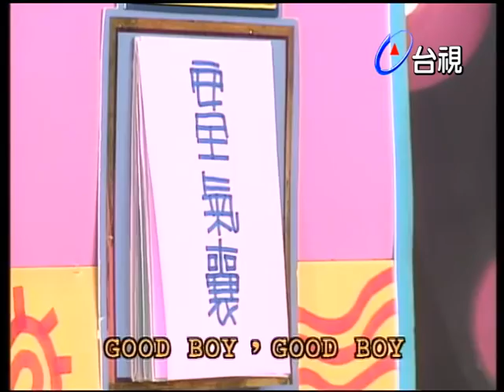姚黛瑋演正宮小三狀況劇 還不忘打歌【天天樂翻天】精彩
主持人：吳宗憲

來賓：林志豪

訪問顏若彤.劉錫明.芳岑.真妮
狀況劇
比手劃腳
翻天電電樂